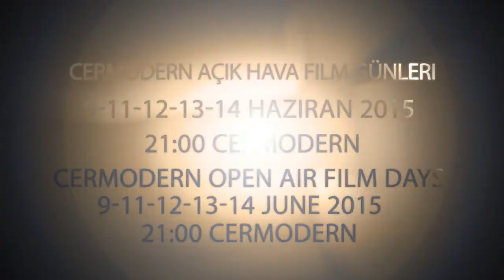oper aır F